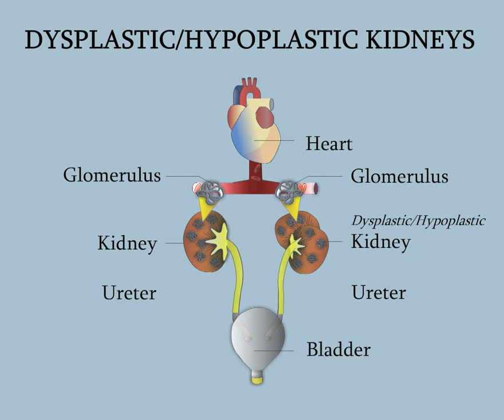Hipoplasia y displasia de los riñones (Renal)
La hipoplasia, displasia y aplasia renal  se refiere a enfermedades en los cuales los riñones no se forman correctamente durante el tiempo que el bebé está en la matriz.  Combinados, estos tipos de enfermedades  ocurren en un 2-4% de la población y son la causa más común de insuficiencia renal en los niños, aunque muchos niños no presentan problemas asociados con estas enfermedades, por tal razón no son diagnosticados.  La aplasia renal ocurre cuando el riñón está ausente.  La hipoplasia renal ocurre cuando el riñón se forma pero está muy pequeño y la displasia renal es un trastorno en el cual el riñón contiene tejido anormal.   Uno o los dos riñones pueden ser afectados con todas estas anormalidades.  No existe ningún tratamiento especifico para dichas enfermedades, aparte de controlar el desnivel de sal y agua y ayudar, de ser necesario, con el monitoreo del crecimiento del niño.